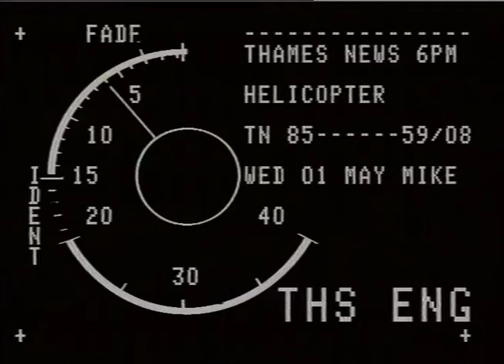Docklands: Chambers Wharf.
Thames News report following Docklands, Chambers Wharf.